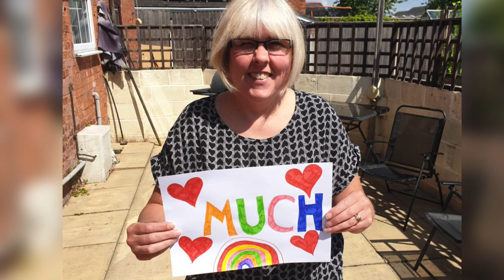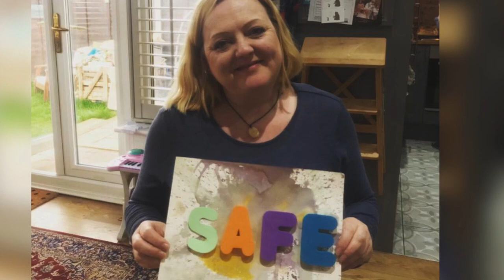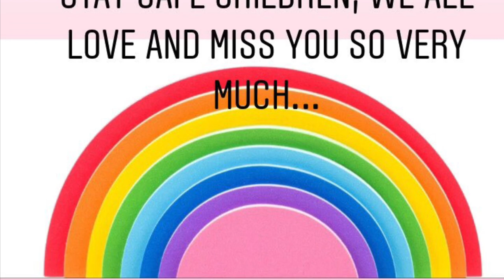A special Hello from Chrysalis Day Nursery to all our children and their families. Xxx